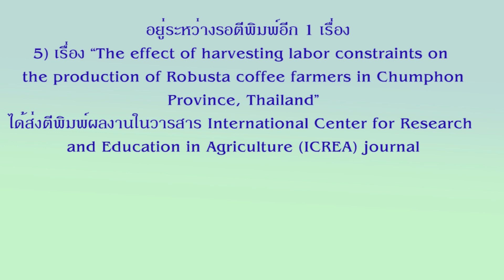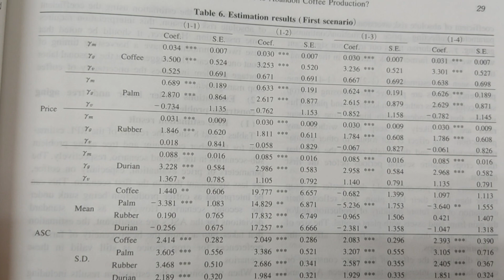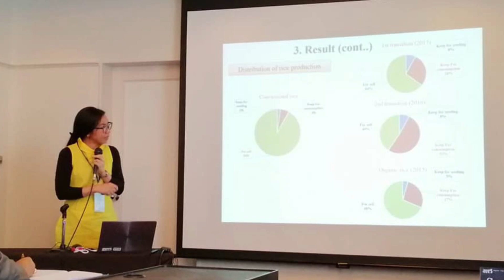สุดยอดนักเรียนทุน สวก. ต่อยอดความรู้ “พัฒนากำลังคนภาคการเกษตรของประเทศ”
นางสาวกาญจนา ขวัญเมือง ผู้เชี่ยวชาญสำนักงานเศรษฐกิจการเกษตร ผู้รับทุนการศึกษาระดับปริญญาเอก ของ สวก. ศึกษา ณ University of Tsukuba ประเทศญี่ปุ่น นำความรู้ระหว่างการศึกษามาใช้ประโยชน์อย่างเป็นรูปธรรม โดยนำมาต่อยอดการวางแผนพัฒนากำลังคนภาคการเกษตร ร่วมกับ สวก. อีกทั้ง มีการศึกษางานวิจัยที่นำองค์ความรู้มาเป็นนโยบายที่ตรงกับความต้องการของภาคการเกษตร ซึ่งผลงานวิจัยยังได้รับรางวัล Outstanding Paper ในระดับนานาชาติ อีกด้วย